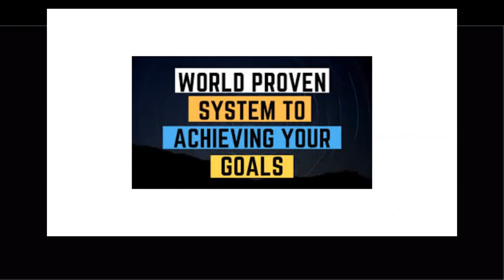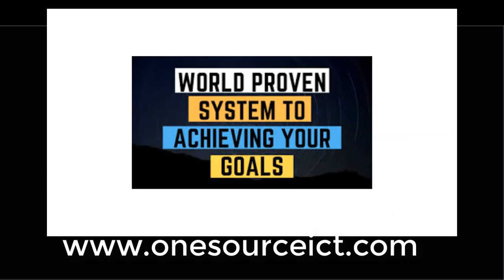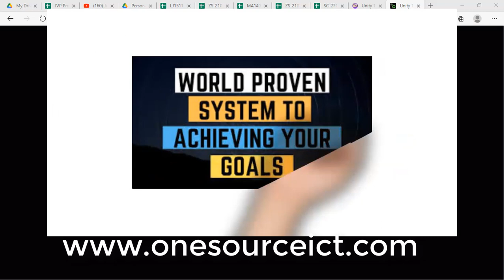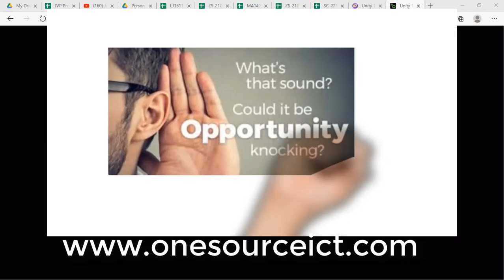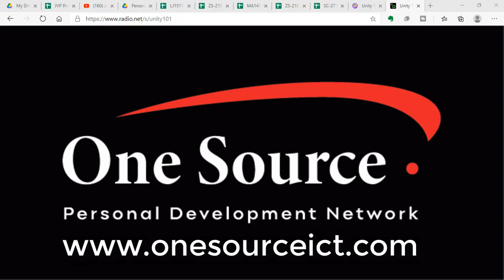Unity 101 Radio Interview One Source Personal Development Network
Unity 101 Radio, Motivation, Personal Development, Self Help, Personal Growth, One Source Personal Development Network, work from home

One Source personal development consist of a global network of work from home personal development consultants who have all been trainined in a system that guarantees results for their clients.

If you would like to learn how you can join our network and earn a good living helping others while helping yourself, come visit us